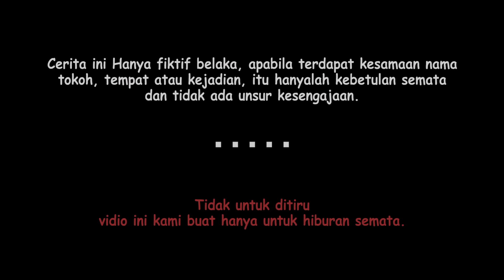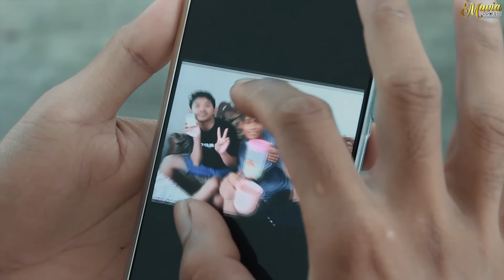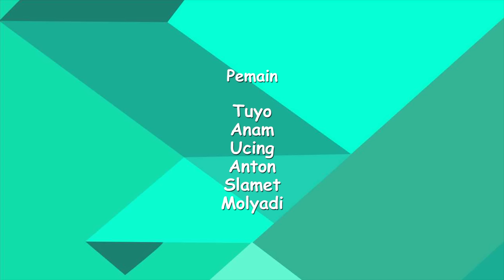KOMEDI MADURA - SETAN E'BULEN PASAH ( Setan dibulan Puasa )